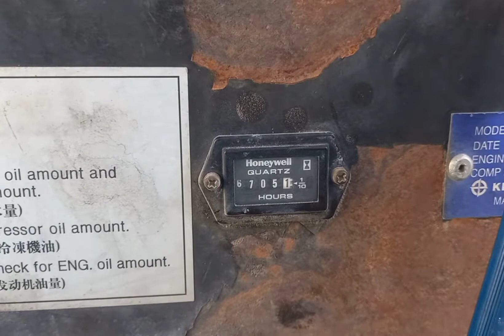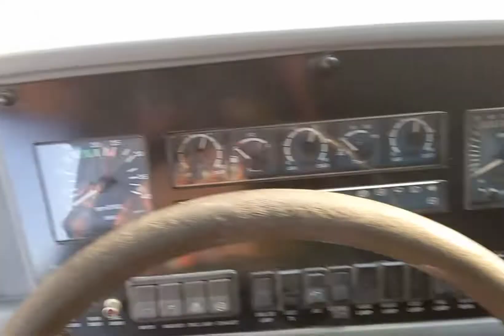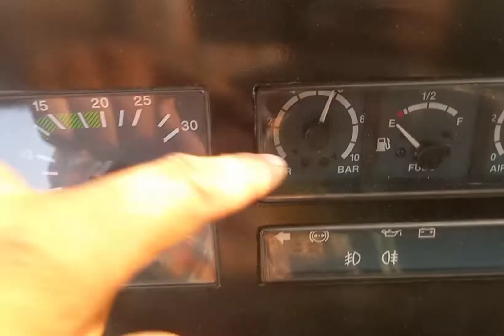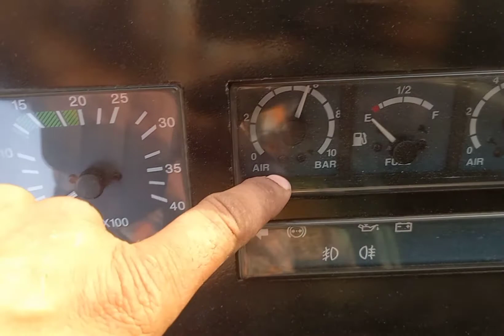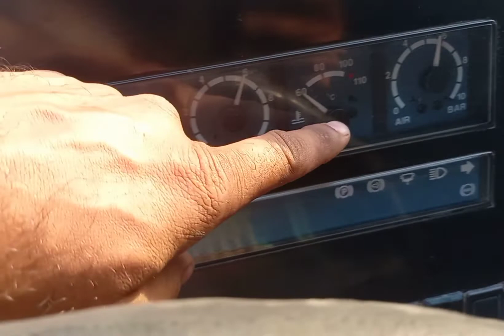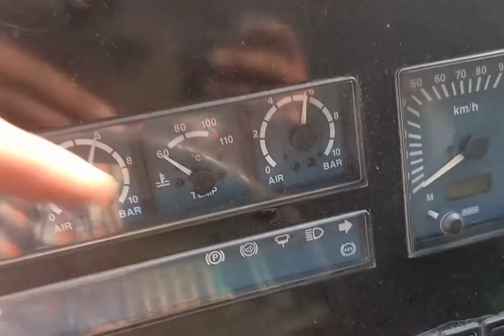Bus Air Conditioning System Explained English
Welcome performance mechanic youtube channel bus ac system have axilary engine to run ac compressor some bus have ac compressor drive the bus engine . here you can can see axilary engine this engine four cylinder all accessory available